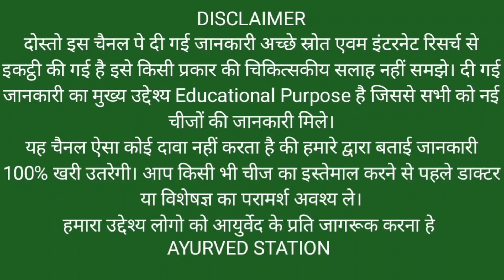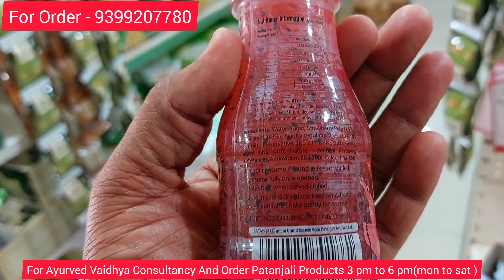Patanjali New Launched Product STRAWBERRY BASIL DRINK Price & Benifits | फालूदा ड्रिंक | Ayurveda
Patanjali New Launched Product STRAWBERRY BASIL DRINK Price & Benifits | फालूदा ड्रिंक | Ayurveda @AyurvedStation